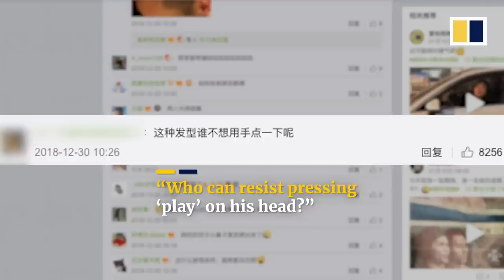Man accidentally gets 'play button' haircut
A man ended up with a triangle-shaped “play button” shaved into the side of his head after he showed his barber a “photograph” of the style he wanted.